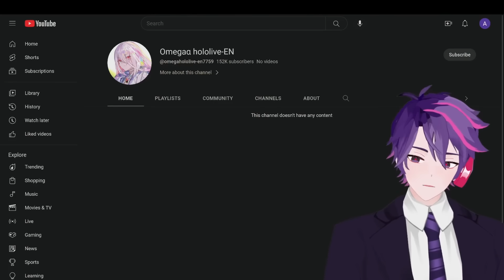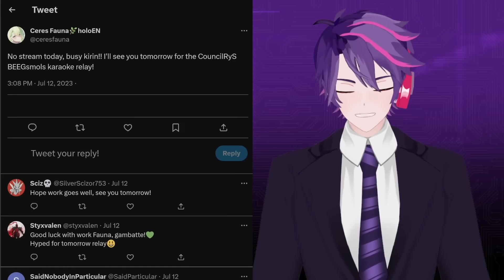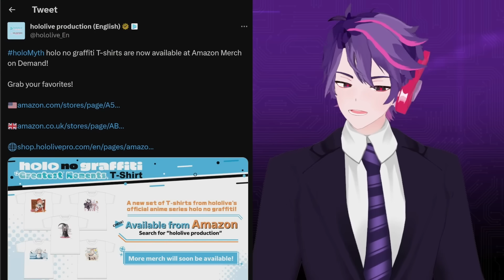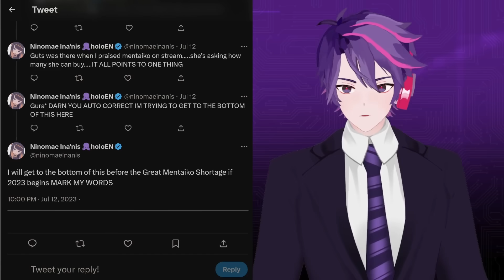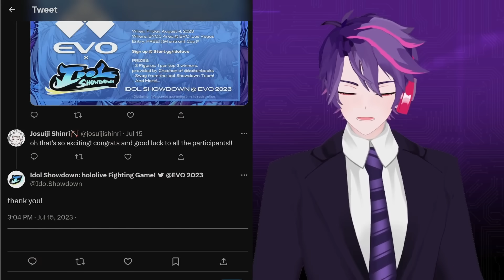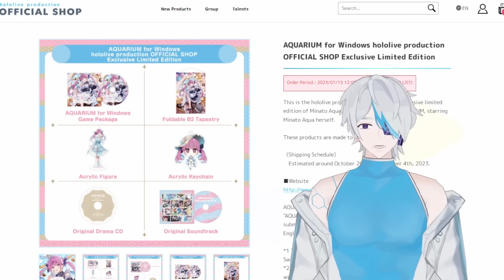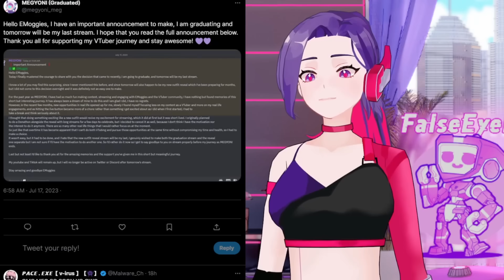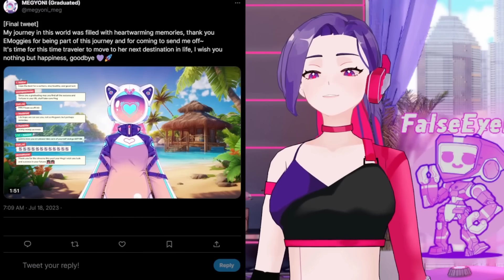Hololive Channel Cut Off, Ceres Fauna Goes On Hiatus, Hakos Baelz Illustrator Apologizes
00:00 Omegaα Channel Removed
03:06 Ceres Fauna Hiatus
04:47 Graduated HoloEN Member Merch
05:40 Hololive Merch Shipping Problems
06:26 Mori Calliope Takes Down Stream
07:52 Gawr Gura vs Ninomae Ina'nis
09:15 Hakos Baelz Art Campaign
09:53 Hakos Baelz Illustrator Apologizes
10:48 CHAD Joins Hololive Summer
11:11 Josuiji Shinri Stopped From Streaming
11:51 Idol Showdown EVO Tournament
12:08 HoloCure Adds Farming Sim
12:38 Co-Dee's HoloID & HoloJP News
16:25 Lae-Dee's Indie VTuber News
19:33 Outro